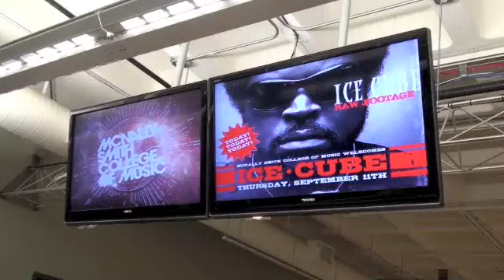Ice Cube Scholarship 2008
McNally Smith College of Music has some great music scholarships available to both incoming and returning students; one of those is the full-ride Ice Cube Technology Scholarship. Ice Cube picks out the winner by hand and presents him or her with the scholarship in person. Check out the 2008 Winner!